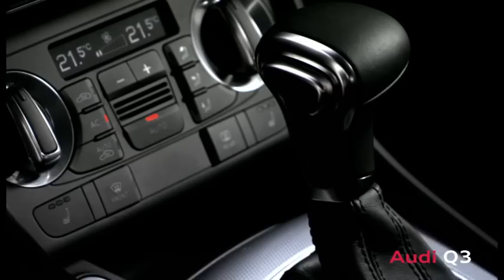2012 Audi Q3 - First look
Audi has officially unveiled the Q3, ahead of its debut at the Shanghai Auto Show.

Featuring a "coupe-like" design, the crossover is unmistakably Audi as it boasts a single-frame grille, a sloping roofline and a wraparound tailgate that mimics the Q5 and Q7. In terms of size, the Q3 measures 4.39 meters (14.4 ft) long, 1.83 meters (6.0 ft) wide, and 1.60 meters (5.25 ft) tall.